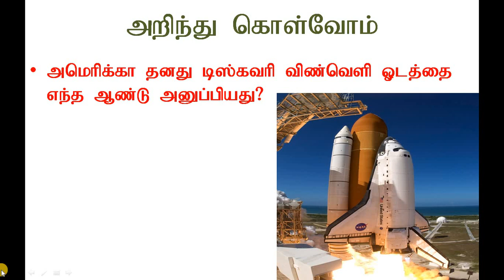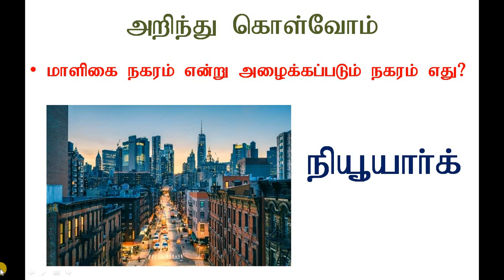அறிந்து கொள்வோம். வெங்காயம் உரிக்கும்போது கண்களில் ஏன் கண்ணீர் வருகிறது.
6th STD, பருவம்-1,வரலாறு என்றால் என்ன?. map